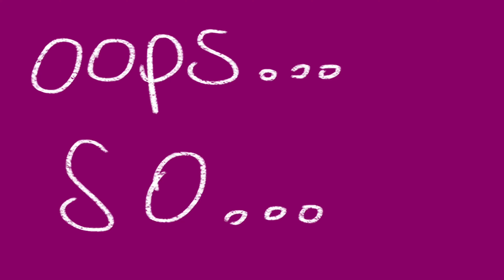last few days of junior year vlog!! 😟 - ep. 11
hi everyone! it's now summer and i have just finished my junior year... it feels so unreal. i decided to vlog my last few days of school (which only ended up being three days) so i hope you enjoy! hoping for more content this summer, so stay tuned :D also we're back to staycool since it's summer again YIPPEE